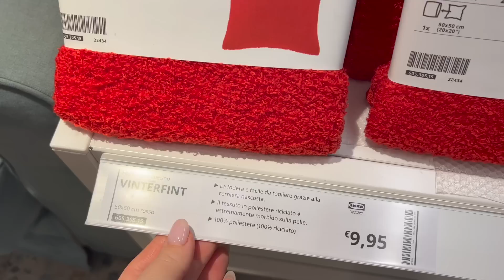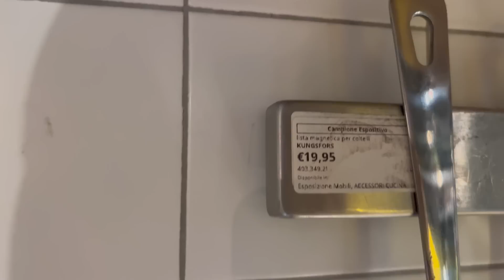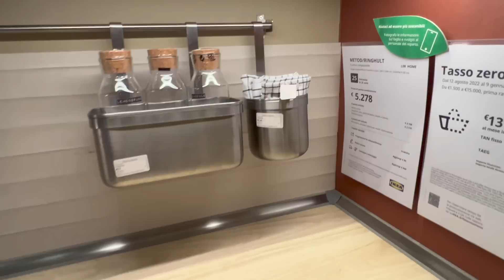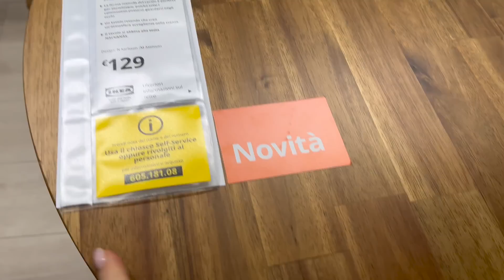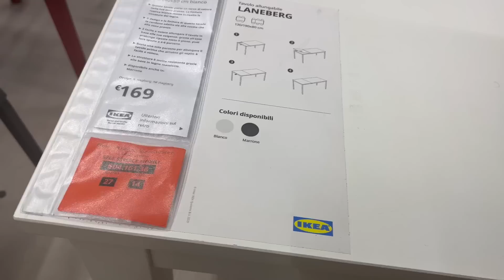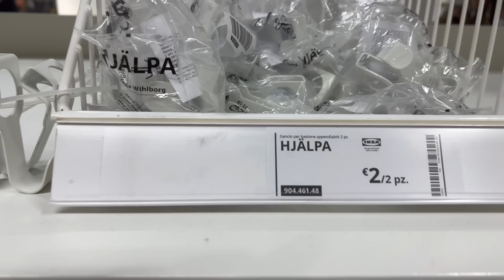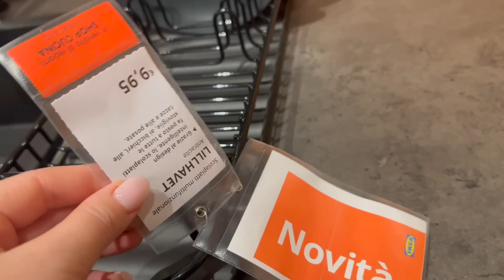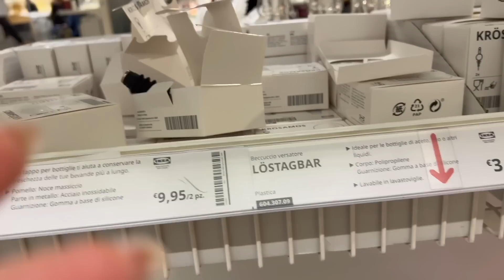IKEA HAUL | Novità IKEA | PER ORGANIZZAZIONE | CUCINA, CASA | NEW TENDENZE | COMPILATION DI DOLCI